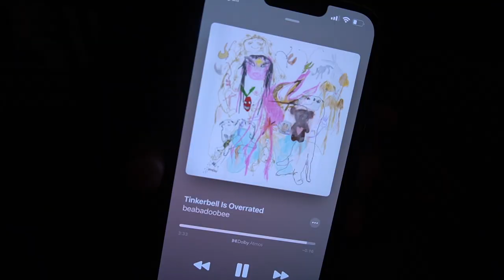FILM INTERN 101: pack w/ me, how i got the job & film sets